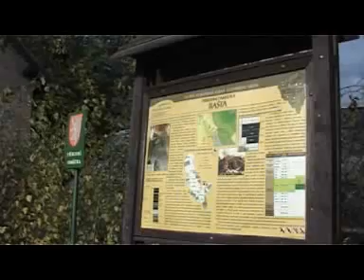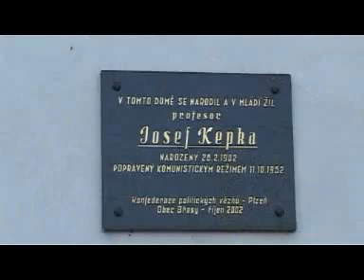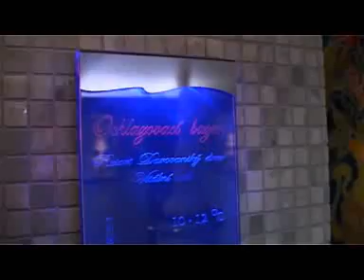Břasy.wmv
Videoprezentace Mikroregionu Radnicko / HOKR TV&VIDEO